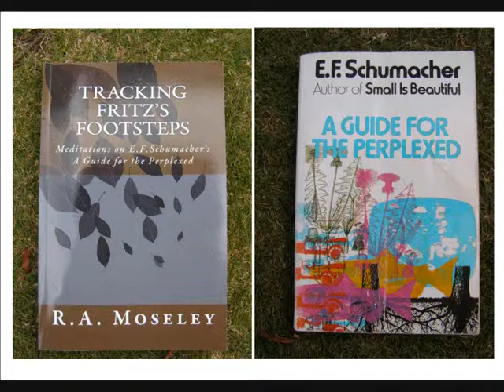Tracking Fritz's Footsteps: Meditations on E.F. Schumacher's A Guide for the Perplexed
E.F. Schumacher was an economist, philosopher, and Christian mystic whose final publication A Guide for Perplexed was published in 1977; the year of his death. In 2012 R.A. Moseley spent 40 days in meditation on his work and published the outcome of his reflections. The key message of his publication concerns the art of discipleship and the challenge of becoming truly adequate to a valued teaching that is offered. This video offers further insight into this message.